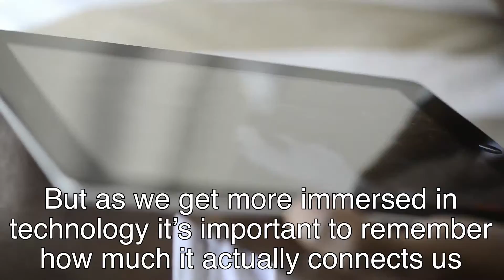Technology: Connecting the World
Technology isn't just phones and computers. Everything in our lives comes from advances in technology.